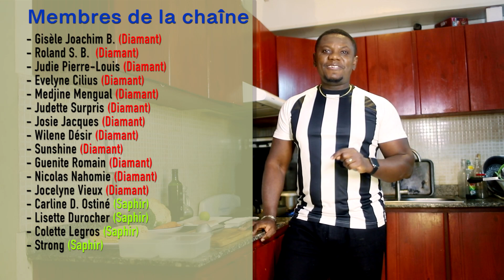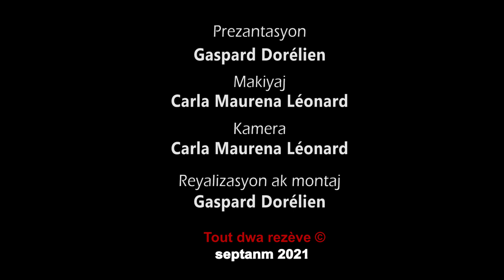Menu #4 pou boîte à lunch pou timoun al lekòl epi pou granmoun al travay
Men lyen pou nou kòmande sandwich maker a

1-Aparèy pou kwit legim à la vapeur
2- moul pou bay diri a fòm won an
3- Men lyen pou w kòmande sòs soja a
5- Men lyen pou w kòmande sòs teriyaki a
6- Men lyen pou n kòmande nouvo garlic chopper a
7- Men lyen pou w kòmande food processor an glas la:
8- Men lyen pou w kòmande yon JUICER (extracteur de jus)
9- Men lyen pou w kòmande curry a
10- Men lyen pou n kòmande jenjanm an poud la
11- Men lyen pou w kòmande food processor 8 tas la
12- Men lyen pou w kòmande food chopper a
13- Men lyen pou n kòmande zouti pou n file kouto a
14- Men lyen pou n kòmande yon bon koto kuizin
15- Men lyen pou n kòmande yon kaswòl “non stick”
16- Men lyen pou n kòmande yon sandwich maker
1-Aparèy pou kwit legim à la vapeur
2- moul pou bay diri a fòm won an
3- Men lyen pou w kòmande sòs soja a
5- Men lyen pou w kòmande sòs teriyaki a
6- Men lyen pou n kòmande nouvo garlic chopper a
7- Men lyen pou w kòmande food processor an glas la:
8- Men lyen pou w kòmande yon JUICER (extracteur de jus)
9- Men lyen pou w kòmande curry a
10- Men lyen pou n kòmande jenjanm an poud la
11- Men lyen pou w kòmande food processor 8 tas la
12- Men lyen pou w kòmande food chopper a
13- Men lyen pou n kòmande zouti pou n file kouto a
14- Men lyen pou n kòmande yon bon koto kuizin
15- Men lyen pou n kòmande yon kaswòl “non stick”